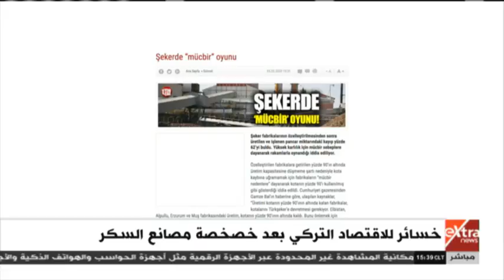غرفة الأخبار | خسائر للاقتصاد التركي بعد خصخصة مصانع السكر